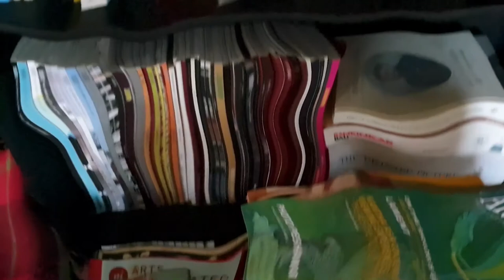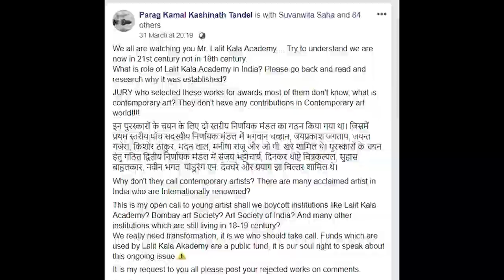What's Rotten in the Art World - Part 12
On the Lalit Kala Akademi and the failure of art jurying and bureaucracies...

Special thanks to Parag Kamal Kashinath Tandel, Venugopal VG, and
Jagadeesh Tammineni.

Short film clips via Brazil (1985) and Lost in Space (1965).